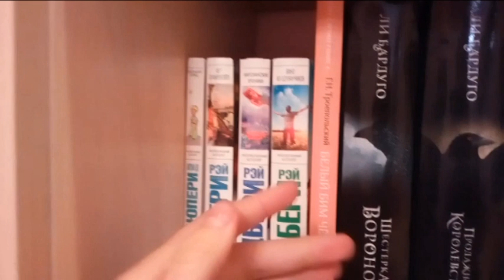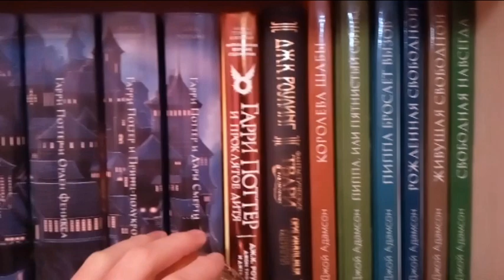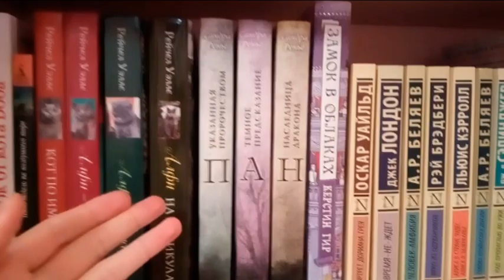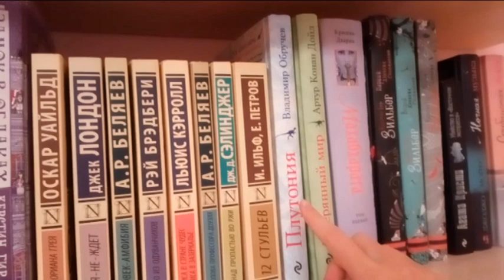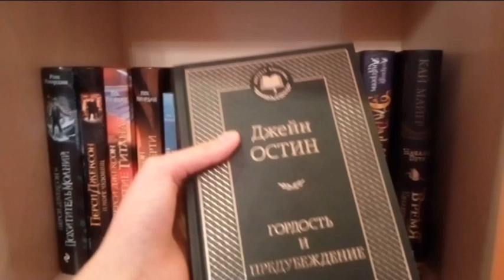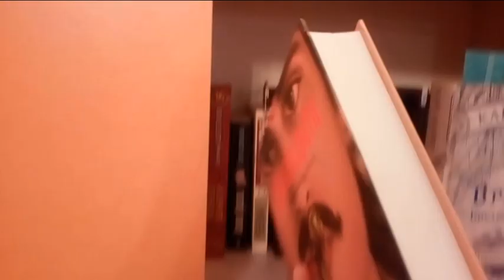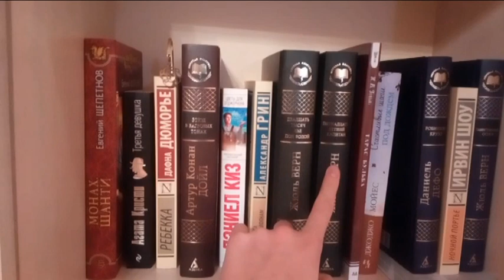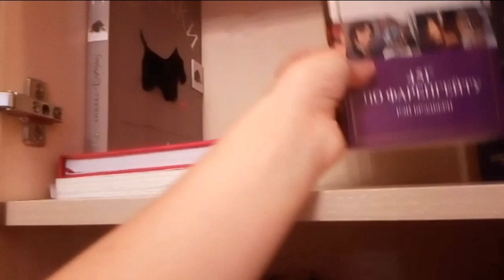Турбо-тур по книжным полкам| 2018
В этот раз я быстро-быстро покажу вам полностью мои Книжные полки. То есть я покажу около 100 книг в одном видео) Надеюсь на твой лайк!

Немного обо мне:
Мое имя Лада✨
Мне 12 лет😸
Живу в Челябинске🎊
Мой день рождения 26 января👪